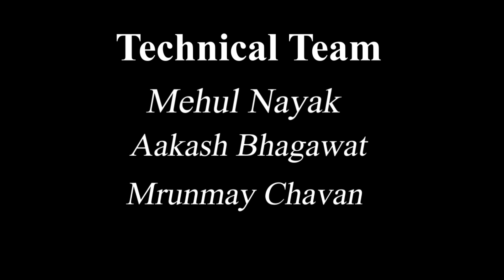Indradhanush Foundation (IFSW) & Raikar Academy of Violin Present Violin Festival | Day 2